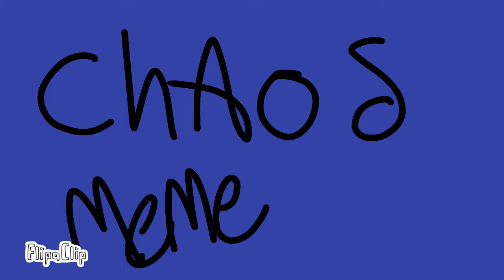Chaos meme (gore warning)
This is a... A backstory for uhh
My Oc (fox the wolf furry) and my Sona (Rex the angsty eggo)
Love story and stuff so HHHH
but anyway
Slight gore
Original meme by
Cute dorito
go check it it's cute